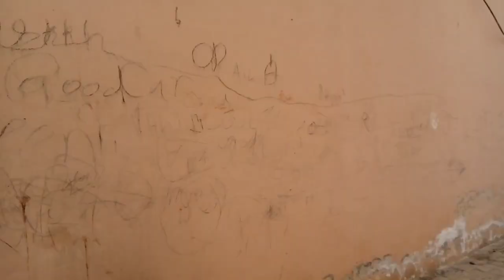Allah Ny Jan Bachai | ڈاکو گھر میں آگئے